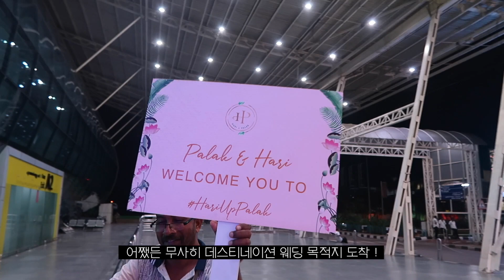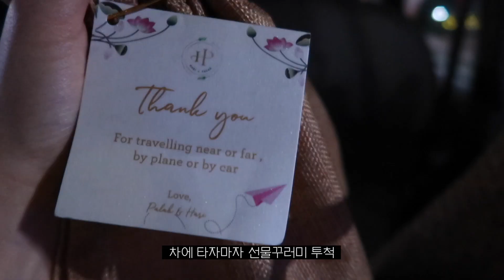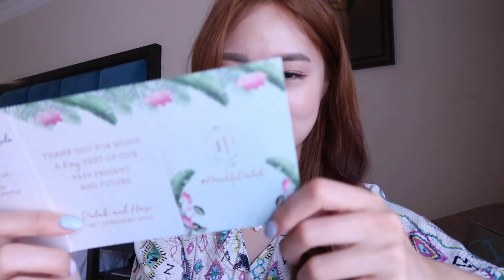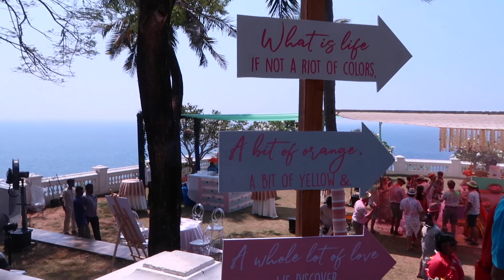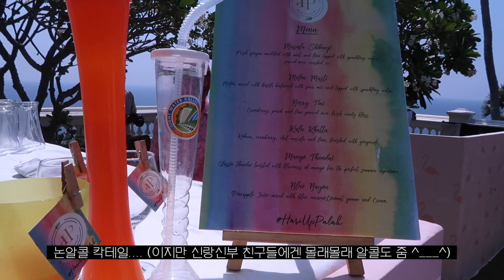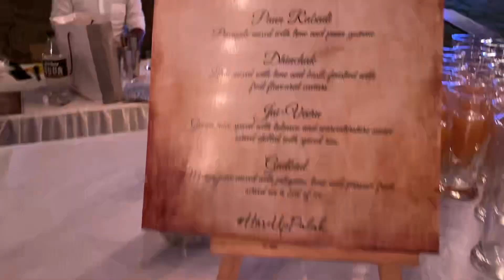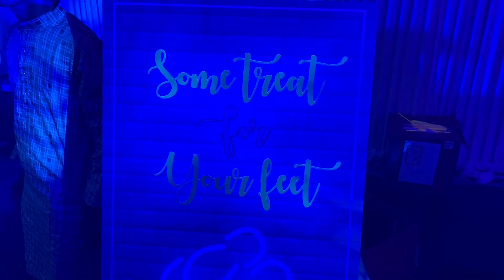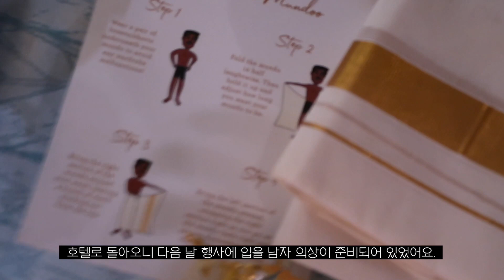인도 결혼식 여행 브이로그 1편 🇮🇳 이 시국에 다시 보는 인도 데스티네이션 웨딩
안녕하세요 여러분, 꼼모아입니다 :)

이번 영상은 코로나가 심각해지기 직전, 인도 코발람에 결혼식 다녀온 영상입니다.
너무 소중하고 특별한 경험이라 유튜브에 남기고 싶었어요.
평생 버는 돈의 1/10 정도를 결혼식에 쓴다는 인도인들이기에,
그리고 인도에서도 상류층에 속하며, 미국에서 공부한 친구들의 결혼식이라서
얼마나 화려할지, 더더욱 기대가 되었어요 🥰
정말이지 비행기 티켓 하나만 달랑 들고 가서 신나게 놀다왔어요. ㅎㅎㅎ

이제는 평생 다시는 갈 수 없을 것만 같은 인도...코발람...
코발람은 인도 최남단에 위치한 지역으로 인도의 제주도 같은 곳이예요.
정말로 아름다웠어요 💕💕
아무래도 결혼식 호텔에서만 머물다보니 제대로 된 인도를 느끼진 못했지만,
인도 음식과 문화, 그리고 사람들을 만나면서 소중한 경험을 했어요.
그 유명한 인도 결혼식... 저와 함께 즐겨봐요 ❤️